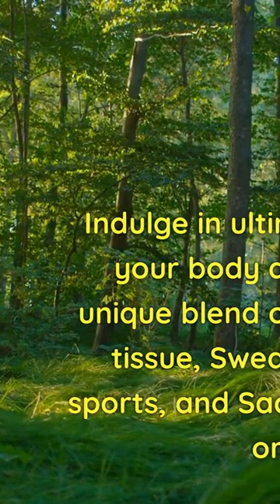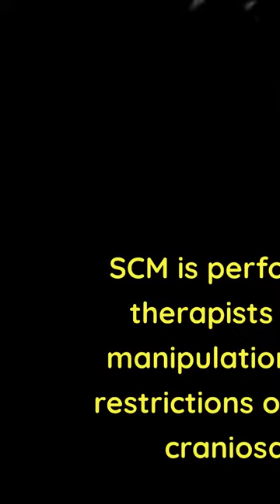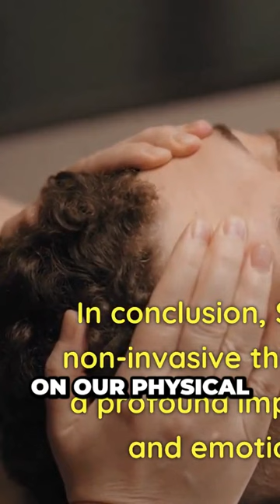Head massage, is a gentle therapy that restores balance and promotes healing in the body.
Escape the Chaos & Stress with a Swedish Massage